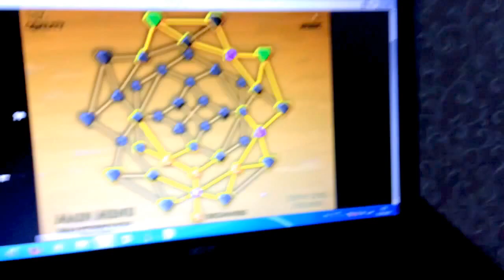Прохождение игры - Огонь и вода.